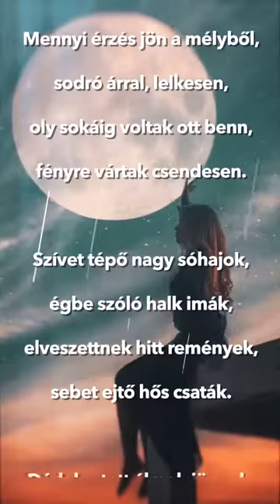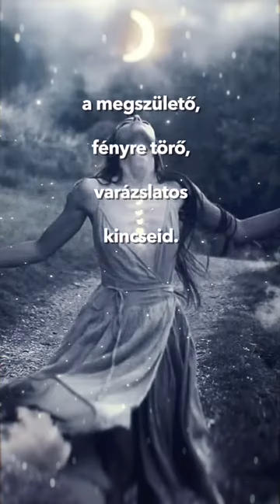Csákvári Katalin: Kincseid című verse Csórics Balázs előadásában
Csákvári Katalin:
Kincseid

Mennyi érzés jön a mélyből,
sodró árral, lelkesen,
oly sokáig voltak ott benn,
fényre vártak csendesen.

Szívet tépő nagy sóhajok,
égbe szóló halk imák,
elveszettnek hitt remények,
sebet ejtő hős csaták.

Dédelgetett álmok jönnek,
forró vágyak, titkosak,
megfestésre váró képek,
verset hozó szép szavak.

Mind ott belül útra kelnek,
eldobják most láncaik,
van már hited, látod végre

a megszülető,
fényre törő,
varázslatos
kincseid.